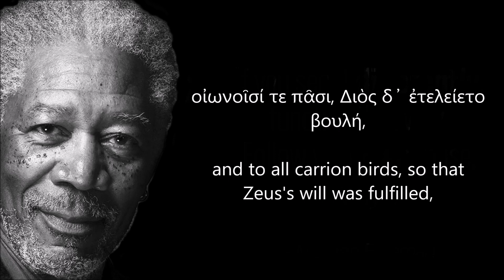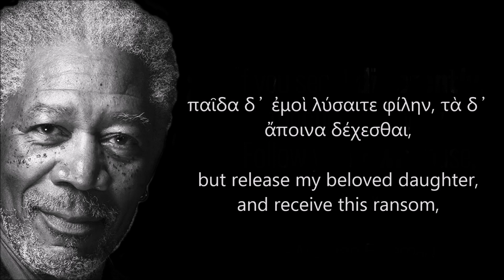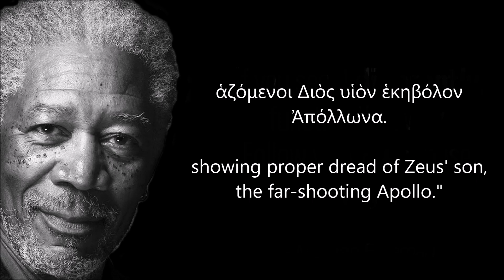ΑΠΙΣΤΕΥΤΟ...ο Μόργκαν Φρίμαν απαγγέλει Όμηρου Ιλιάδα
Ο αγαπημένος μας ήθοποιός Μόργκαν Φρίμαν (Morgan Freeman) απαγγέλει το προοίμιο της Ιλιάδας του Ομήρου, την Πύλη για την Ελληνική Γλώσσα με ένα τρόπο που θα σε εκπλήξει ευχάριστα.

Στίχοι:

Μῆνιν ἄειδε, θεά, Πηληϊάδεω Ἀχιλῆος
οὐλομένην, ἣ μυρί’ Ἀχαιοῖς ἄλγε’ ἔθηκε,
πολλὰς δ’ ἰφθίμους ψυχὰς Ἄϊδι προΐαψεν
ἡρώων, αὐτοὺς δὲ ἑλώρια τεῦχε κύνεσσιν
οἰωνοῖσί τε πᾶσι· Διὸς δ’ ἐτελείετο βουλή·
ἐξ οὗ δὴ τὰ πρῶτα διαστήτην ἐρίσαντε
Ἀτρεΐδης τε ἄναξ ἀνδρῶν καὶ δῖος Ἀχιλλεύς.
Τίς τ’ ἄρ σφωε θεῶν ἔριδι ξυνέηκε μάχεσθαι;
Λητοῦς καὶ Διὸς υἱός· ὁ γὰρ βασιλῆϊ χολωθεὶς
νοῦσον ἀνὰ στρατὸν ὦρσε κακήν, ὀλέκοντο δὲ λαοί,
οὕνεκα τὸν Χρύσην ἠτίμασεν ἀρητῆρα
Ἀτρεΐδης· ὃ γὰρ ἦλθε θοὰς ἐπὶ νῆας Ἀχαιῶν
λυσόμενός τε θύγατρα φέρων τ’ ἀπερείσι’ ἄποινα,
στέμματ’ ἔχων ἐν χερσὶν ἑκηβόλου Ἀπόλλωνος
χρυσέῳ ἀνὰ σκήπτρῳ, καὶ λίσσετο πάντας Ἀχαιούς,
Ἀτρεΐδα δὲ μάλιστα δύω, κοσμήτορε λαῶν·

«Ἀτρεΐδαι τε καὶ ἄλλοι ἐϋκνήμιδες Ἀχαιοί,
ὑμῖν μὲν θεοὶ δοῖεν Ὀλύμπια δώματ’ ἔχοντες
ἐκπέρσαι Πριάμοιο πόλιν, εὖ δ’ οἴκαδ’ ἱκέσθαι·
παῖδα δ’ ἐμοὶ λύσαιτε φίλην, τὰ δ’ ἄποινα δέχεσθαι,
ἁζόμενοι Διὸς υἱὸν ἑκηβόλον Ἀπόλλωνα.»